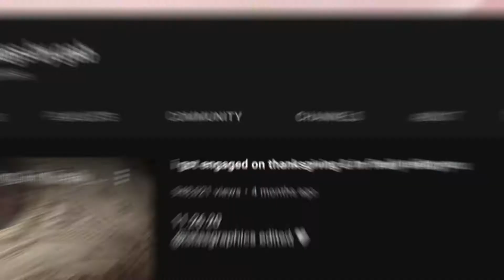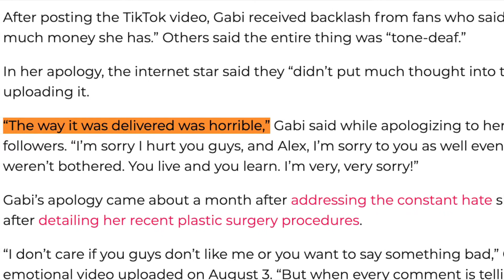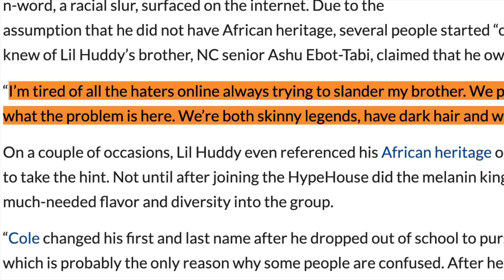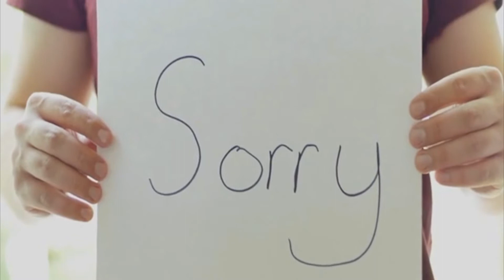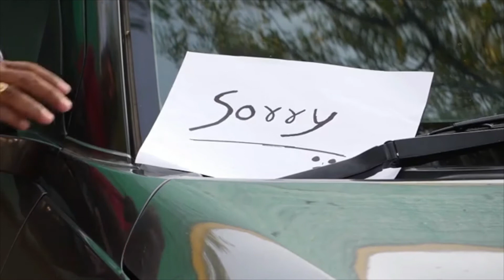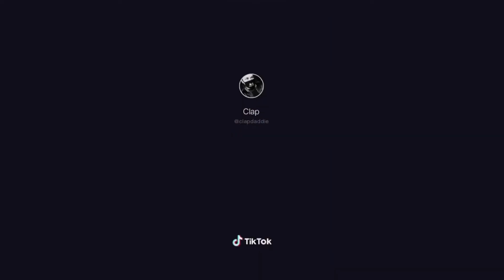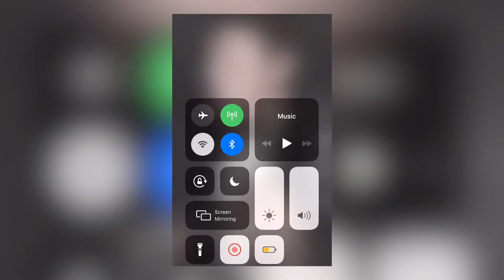TikTok Stars Who RUINED Their Own Career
While this is not a problem that solely exists on the TikTok social media platform, many people found it increasingly prevalent to not only expose user’s histories and private life, but also their family. TikTok seems to be one of the main contributors to “cancel culture”, and considering this app mainly deals with famous 15-18 year olds rather than grown adults, this act of “canceling” can be extra destructive. Join us in today’s video as we show you these TikTok stars who ruined their careers in seconds.

Today, with camera phones everywhere and a celebrity culture fed by paparazzi and gossip, an influencer’s ability to continue working can depend entirely on keeping themselves out of trouble, which isn’t always easy to do.

0:00 Intro
0:44 Gabi DelMartino
2:12 Chase Hudson
3:38 Nessa Barrett
5:18 Zoe Laverne
6:59 Clapdaddie